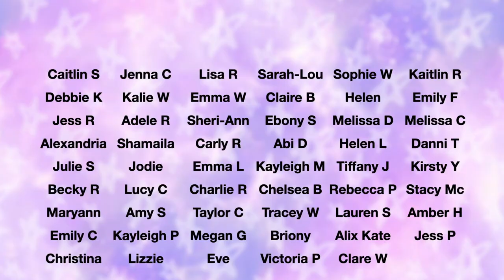REVOLUTION INTO THE NIGHT PALETTE, SO EXTRA LASHES & MIDNIGHT KISS BLACK LIPSTICK | Luce Stephenson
Helloooooo you beautiful people!! Today we are reviewing Revolutions Into The Night Halloween palette, So Extra Lashes & Midnight Kill Black Lipstick...

Nice to meet you!! I'm Lucy Stephenson MSc BSc (fancy or what?). I upload Make Up and Beauty videos on Mondays, Wednesdays, Fridays and Sundays and show you the REALISTIC side of my life and being a SmallYouTuber whilst building a career in Mental Health too! Every Friday is FoundationFriday where we put a foundation to the test and I look forward to you joining my little internet family and growing together!

FAQ:
What did you study at University?
Psychology! I did a degree in Psychology, then a Masters Course in Health Psychology and Clinical Skills, and have recently qualified as a Psychological Wellbeing Practitioner!